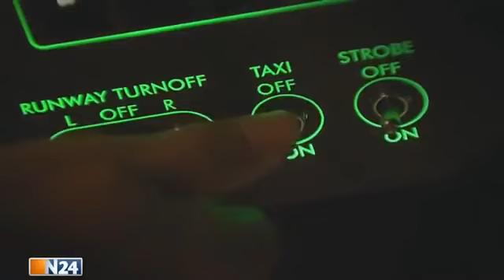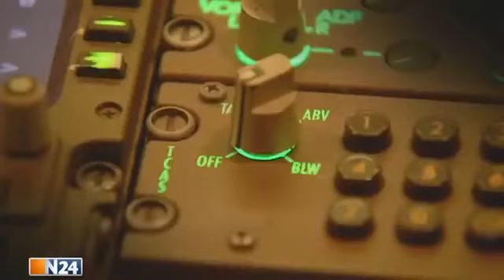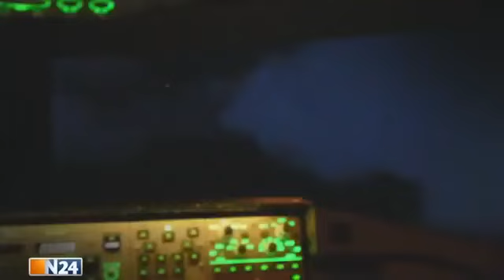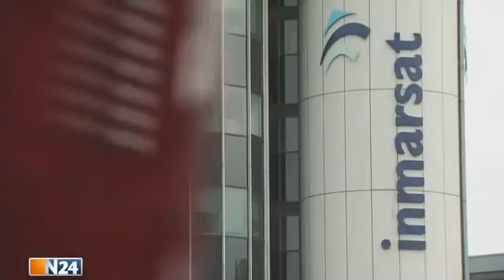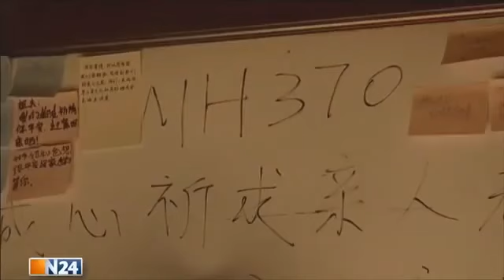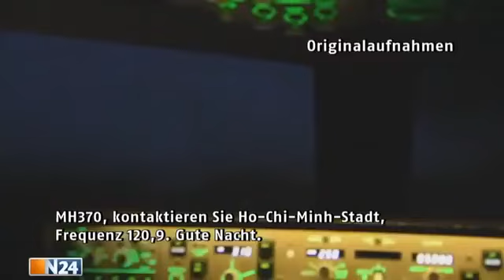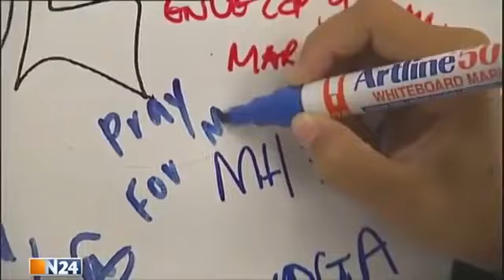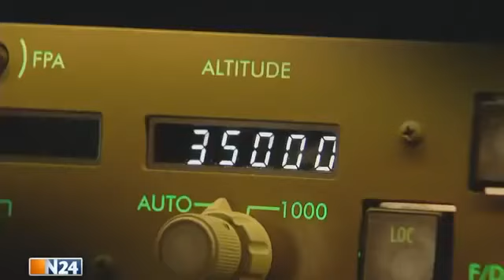Das Geheimnis von Flug MH370 | Doku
Lost - Geisterflug MH370 Facebook: Viel Spaß Mehr folgen auf meinem Kanal :) In der Serie „Mayday“ geht es um ganz unterschiedliche Flugkatastr.

Es ist das größte Rätsel der modernen Luftfahrt. Was geschah mit Malaysian Airlines Flug MH370? Wie kann in unserer hochtechnisierten Welt ein großer Düsenjet mit 239 Menschen an Bord.

Leider kommt das Video auf meinem zweiten Kanal erst morgen. Jetzt ist es da, abchecken Freunde: Ein interessantes Buch dazu: Werde Facebook-Fan:.

Mehr dazu: Immer wieder hört man von einem mutmaßlichen Transplantationsmissbrauch in China, dem schon viele unschuldige Menschen zum Opfer gefallen sind. Jetzt packte.

Mayday - Alarm im Cockpit - Landung auf dem Deich Facebook: Viel Spaß Mehr folgen auf meinem Kan